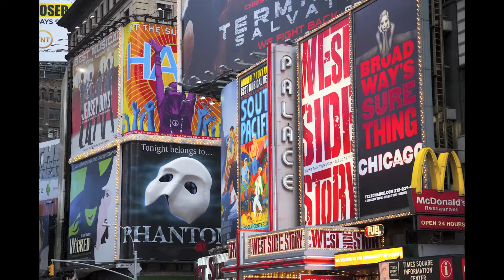Academy New York Off Broadway Showcase